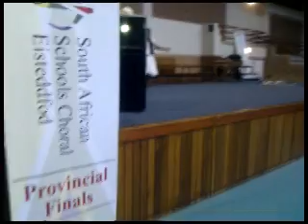African Indigenous Folklore: Primary School Eisteddfod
Western Cape Provincial Primary School Eisteddfod, Cape Town 2011